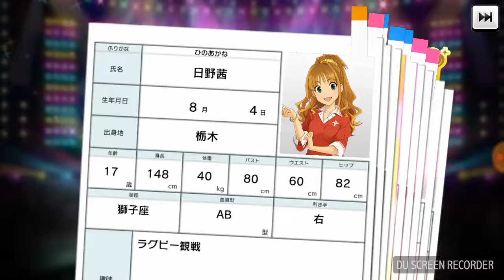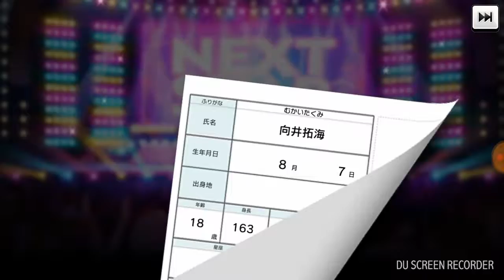원하던 아이돌은 아니였지만 아쉬운 가챠(데레스테)